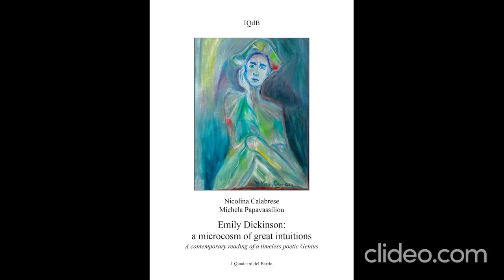Emily Dickinson: a microcosm of great intuitions by Nicolina Calabrese , Michela Papavassiliou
Emily Dickinson: a microcosm of great intuitions by Nicolina Calabrese , Michela Papavassiliou / Emily Dickinson: un microcosmo di grandi intuizioni (Edizione inglese) di Nicolina Calabrese, Michela Papavassiliou (I Quaderni del Bardo Edizioni di Stefano Donno)

This book has the aim to enter Emily Dickinson's cyclopic microcosm, made of tiny, huge things and great intuitions. I wanted to highlight  through her lyrics  what it isn't revealed or hidden inside them and also  to go deeper into her life to understand how the important events of her life influenced her behaviour.  In  her personality we can  find  all  the fragilities  of her poetic  genius  together with the spiritual  troubles  gripping  a new born modern society  too. Emily's life is like  a tenacious  carp that swims  backwards  among the flows  of a full  raging river, searching a safe  cave to lay down its white eggs, or  wandering  in her white dress , feeding  herself  with frugal  bite s  like  an unprotected little  bird, while  the fire of the  poetic creation is  bursting into her soul.

Questo libro si propone di entrare nel microcosmo ciclopico di Emily Dickinson, fatto di piccole grandi cose, di sottilissime illuminanti intuizioni e di cogliere attraverso le Sue poesie anche ciò che non viene esplicitamente rivelato, celato fra le righe. La Sua personalità racchiude tutte le fragilità di questo genio poetico insieme a quelle problematiche spirituali che attanagliano anche l'uomo moderno. Emily è simile ad una carpa tenace che viaggia controcorrente tra i flussi di un ribollente fiume in piena, alla ricerca di un posto sicuro dove depositare le sue candide uova, eccola vestita di bianco aggirarsi quieta nella sua stanza di reclusa, nutrendosi di frugali bocconcini come un uccellino indifeso, mentre il fuoco della creazione le esplode nell'animo.

In copertina: Mikaya Petros, Arlecchino servitore di due padroni, 2023 olio su tela